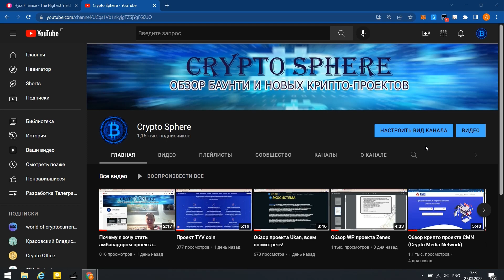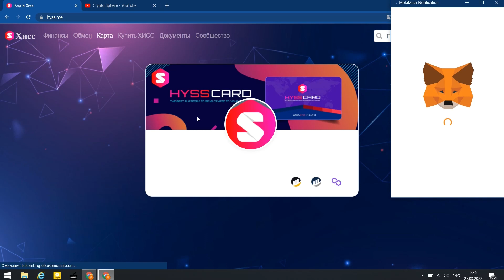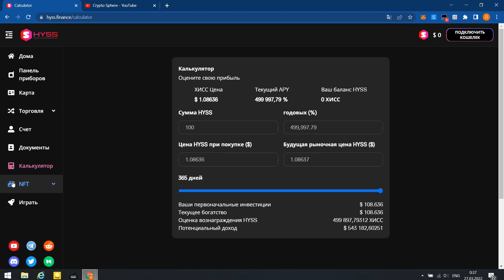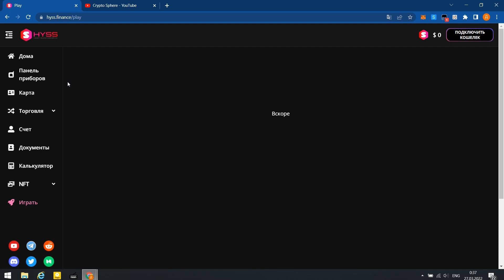Обзор проекта HYSS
Всем привет дорогие зрители, сегодня у нас был обзор на крутой проект и токен HYSS. Что из себя представляет данный токен, HYSS предлагает децентрализованный финансовый актив, который вознаграждает держателей устойчивой моделью фиксированных сложных процентов с использованием уникального протокола HYSS.
Простая система покупки, удержания-зайка HYSS предлагает самый высокий фиксированный APY в криптовалюте, который компундируется каждые 15 минут, позволяя вашему портфелю $HYSS расти с экспоненциальной скоростью. И также проценты выплачиваются каждые 15 минут: 96 раз в день!

Author:
- Btt username: Dimazik1206
- BSC address: 0xb01Ca7F2393507A9de25E93e6c6F0c29Ac2509F2
- Telegram Username: @D_avengers_Z
- Campaigns applied for: Video